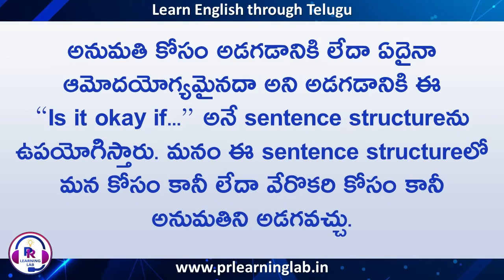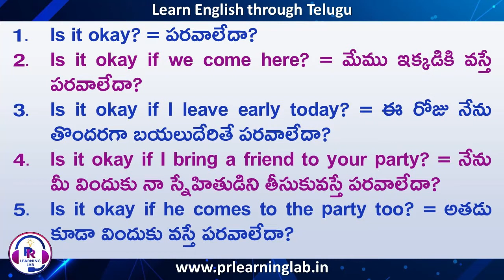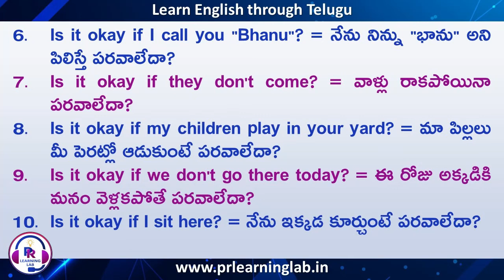Sentence Structure 6: Is it okay if… Learn English through Telugu | Spoken English Lesson in Telugu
Sentence Structure 6: Is it okay if… | Learn English through Telugu | Spoken English Lesson in Telugu | Learn English vocabulary through Telugu

Presented by
Praveen Ragi

అనుమతి కోసం అడగడానికి లేదా ఏదైనా ఆమోదయోగ్యమైనదా అని అడగడానికి ఈ “Is it okay if…” sentence structureను ఉపయోగిస్తారు. మనం ఈ sentence structureలో మన కోసం కానీ లేదా వేరొకరి కోసం కానీ అనుమతిని అడగవచ్చు.
1. Is it okay? = పరవాలేదా?
2. Is it okay if we come here? = మేము ఇక్కడికి వస్తే పరవాలేదా?
3. Is it okay if I leave early today? = ఈ రోజు తొందరగా బయలుదేరితే పరవాలేదా?
4. Is it okay if I bring a friend to your party? = నేను మీ విందుకు నా స్నేహితుడిని తీసుకువస్తే పరవాలేదా?
5. Is it okay if he comes to the party too? = అతడు కూడా విందుకు వస్తే పరవాలేదా?
6. Is it okay if I call you "Bhanu"? = నేను నిన్ను "భాను" అని పిలిస్తే పరవాలేదా?
7. Is it okay if they don't come? = వాళ్లు రాకపోయినా పరవాలేదా?
8. Is it okay if my children play in your yard? = మా పిల్లలు మీ పెరట్లో ఆడుకుంటే పరవాలేదా?
9. Is it okay if we don't go there today? = ఈ రోజు అక్కడికి వెళ్లకపోతే పరవాలేదా?
10. Is it okay if I sit here? = నేను ఇక్కడ కూర్చుంటే పరవాలేదా?